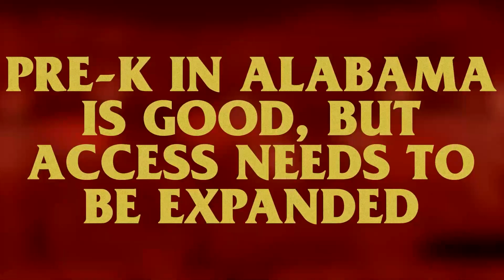Pre-K in Alabama is Good, but Access Needs to be Expanded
Alabama First Class Pre-K registration for the 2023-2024 school year. Adam shares his thoughts on where the program shines and where it falls short.

✦ ABOUT ✦

The attorneys at MAPLES, TUCKER, AND JACOB fight for working people. Let them represent you in your workplace injury claim.

Do you need good union laborers on your construction site, or do you want a union construction job? Reach out to the IRONWORKERS LOCAL 477.

The NORTH ALABAMA DSA is looking for folks to work for a better North Alabama, fighting for liberty and justice for all.

IBEW LOCAL 136 is a group of over 900 electricians and electrical workers providing our area with the finest workforce in the construction industry.

IFPTE - We are engineers, scientists, nonprofit employees, technicians, lawyers, and many other professions who have joined together to have a greater voice in our careers. With over 80,000 members spread across the U.S. and Canada, we invite you and your colleagues to consider the benefits of engaging in collective bargaining.

THE HUNTSVILLE INDUSTRIAL WORKERS OF THE WORLD is a union open to any and all working people. Call or email them today to begin organizing your workplace - wherever it is.

ENERGY ALABAMA is accelerating Alabama’s transition to sustainable energy. We are a nonprofit membership-based organization that has advocated for clean energy in Alabama since 2014. Our work is based on three pillars: education, advocacy, and technical assistance.

The Retail, Wholesale and Department Store Union represents in a wide range of industries, including but not limited to retail, grocery stores, poultry processing, dairy processing, cereal processing, soda bottlers, bakeries, health care, hotels, manufacturing, public sector workers like crossing guards, sanitation, and highway workers, warehouses, building services,  and distribution.

The American Federation of Government Employees (AFGE) is the largest federal employee union proudly representing 700,000 federal and D.C. government workers nationwide and overseas.

Are you looking for a better future, a career that can have you set for life, and to be a part of something that’s bigger than yourself?   Consider a skilled trades apprenticeship with the International Union of Painters and Allied Trades.

Unionly is a union-focused company created specifically to support organized labor. We believe that providing online payments should be simple, safe, and secure.

Hometown Action envisions inclusive, revitalized, and sustainable communities built through multiracial working class organizing and leadership development at the local and state level to create opportunities for all people to thrive.

Members of IBEW have some of the best wages and benefits in North Alabama. Find out more and join their team at ibew558.org